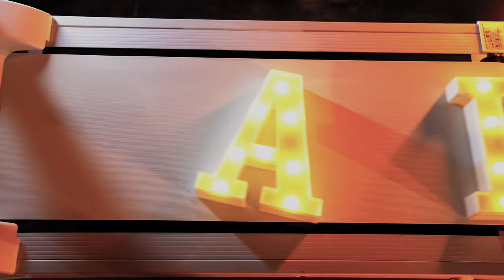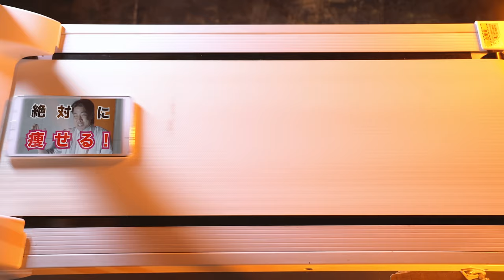ラブリーサマーちゃん「AH!」Music Video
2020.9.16発売のラブリーサマーちゃん最新アルバム『THE THIRD SUMMER OF LOVE』から、リードトラック「AH!」のミュージックビデオを公開！

「AH!」
作詞・作曲・編曲：ラブリーサマーちゃん
ギター：奥村大　馬場庫太郎
ベース：右田眞
ドラム：吉澤響
エンジニアリング：上條雄次
マスタリング：山崎翼

・出演
ラブリーサマーちゃん
大谷皿屋敷（劇団「地蔵中毒」）
東野良平（劇団「地蔵中毒」）
立川がじら（劇団「地蔵中毒」）
宇都宮みどり（劇団「地蔵中毒」）
フルサワミオ（劇団「地蔵中毒」）
今田健太郎（トリコロールケーキ）
香西佳耶（トリコロールケーキ）
モリサキミキ（トリコロールケーキ）
高澤聡美（トリコロールケーキ）
石田哲也（トリコロールケーキ、劇団幻ノ國）
田中翼（劇団幻ノ國）

・スタッフ
監督・撮影・編集：堀切基和
撮影：白岩義行、日景明夫
照明：田中翼

先行配信日：2020年8月28日(金)
配信サービス一覧はこちらから！

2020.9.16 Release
ラブリーサマーちゃん 3rd Full Album「THE THIRD SUMMER OF LOVE」
・初回限定盤(CD + 初回盤限定ブックレット付)  COCP-41239 ￥3,300 + tax
※三方背ケース＆初回盤限定ブックレット付
(ブックレットにはラブリーサマーちゃんのイギリス旅行記”Lovely In The U.K.”“コード譜” “セルフライナーノーツ”が収録)
【収録曲】
M1. AH!
M2. More Light
M3. 心ない人
M4. I Told You A Lie
M5. 豆台風
M6. LSC2000
M7. ミレニアム
M8. アトレーユ
M9. サンタクロースにお願い
M10. どうしたいの？
M11. ヒーローズをうたって

■購入者特典
2020/9/16(水)発売のラブリーサマーちゃん『THE THIRD SUMMER OF LOVE』（COCP-41239）を
下記対象店舗でご予約・ご購入の方に先着で下記特典をプレゼント!!
※各種の特典は、商品引き渡し時(発送時)にお渡しします。
※特典は先着順となっており、予約期間内でも予定数が無くなり次第終了となります。ご了承ください。
・Amazon.co.jp：メガジャケ（絵柄24cm×24cm）
・タワーレコード（タワーレコードオンライン含む）：スペシャル音源視聴用QRコード付特製ポストカード
・楽天ブックス：特製缶バッジ
・その他拠点店：B2ポスター
特典B2ポスター対象店舗
・HMV全店(一部店舗除く)
・WonderGOO/新星堂(一部店舗を除く)
・TSUTAYA RECORDS(ツタヤレコード)各店
・山野楽器 CD/DVD取扱店(一部店舗を除く)
・ヨドバシカメラCD取扱い店
特典B2ポスター対象ECサイト
・HMV&BOOKS online
・ぐるぐる王国
・TSUTAYAオンラインショッピング
・ネオ・ウィング
・ヨドバシ.com
・コロムビアミュージックショップ

※最新の対象店舗情報は下記コロムビアのサイトをチェック！